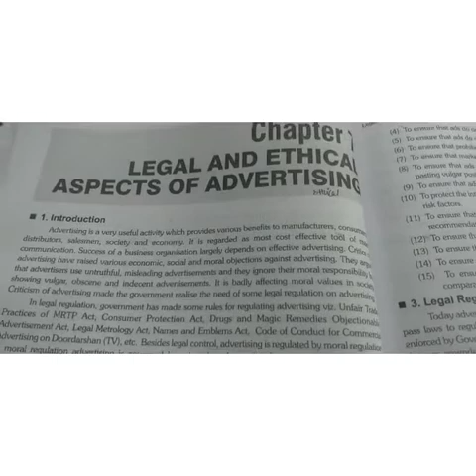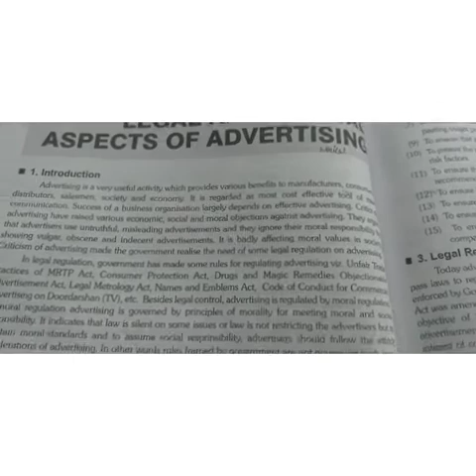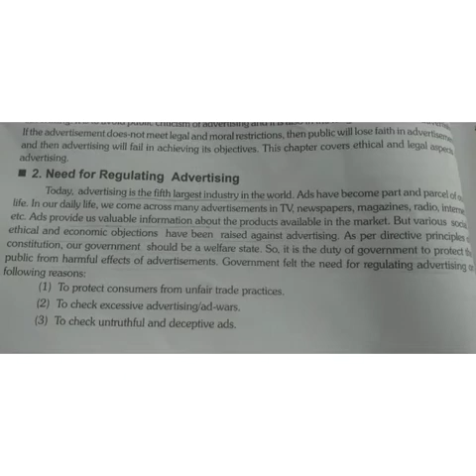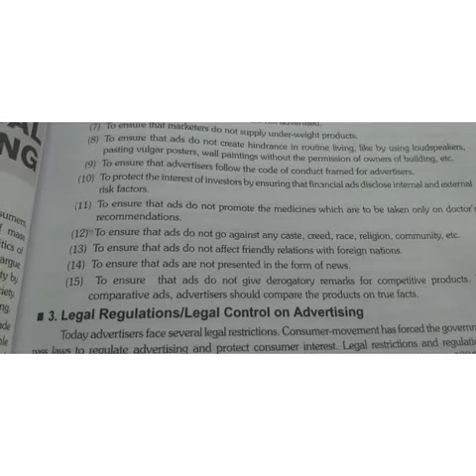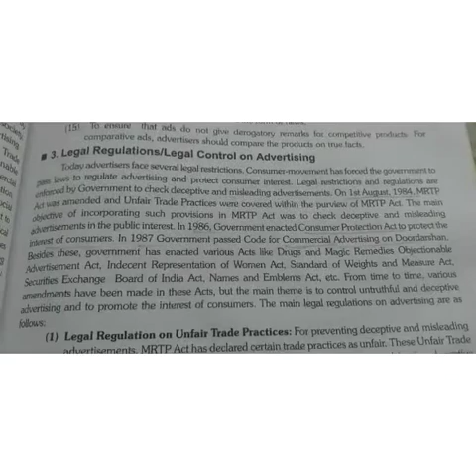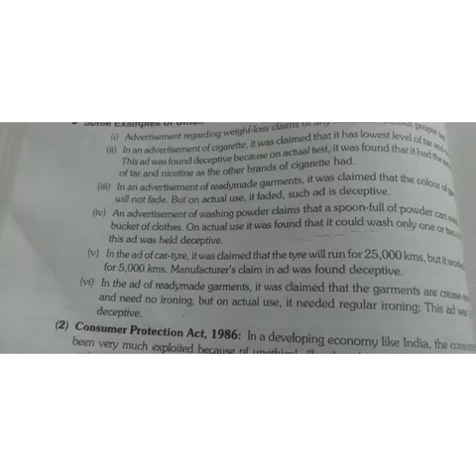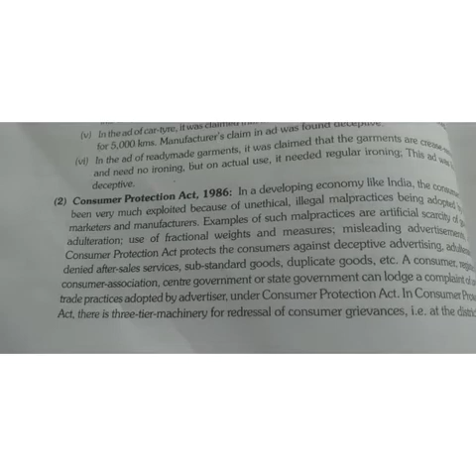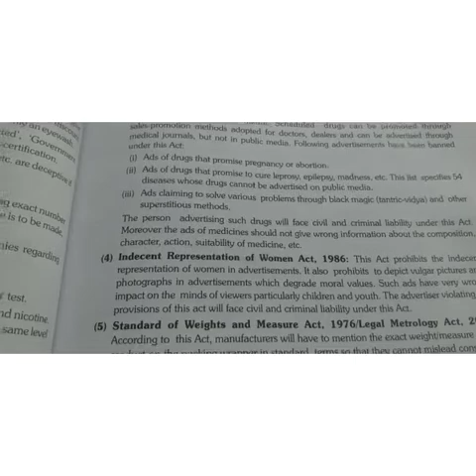CHAPTER NO.7 || INTRODUCTION ABOUT LEGAL AND ETHICAL ASPECTS OF ADVERTISING || BCOM 2ND YEAR 4TH SEM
Hey, This is priyanka aggarwal ..I m here to help uh all for graduating easily...
I will provide uh all the videos of graduation subjects of bcom ...

For any doubt u can refer me:-

Pdf will be provided on telegram channel group link...

keep ur support continue and share my you tube channel to all of ur friends.

Your one like,  one comment , and most importantly one subscription really motivates me to make more n more videos for uh all...
Stay tunned guys...

Thank uh so much for ur support and love.